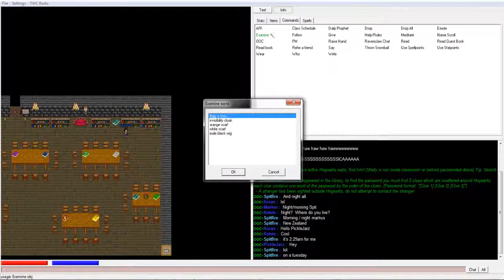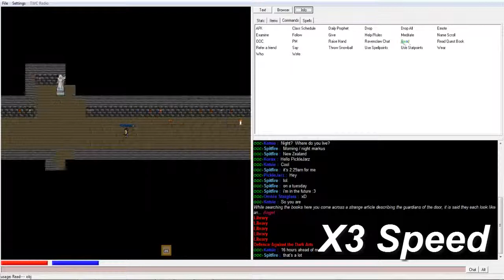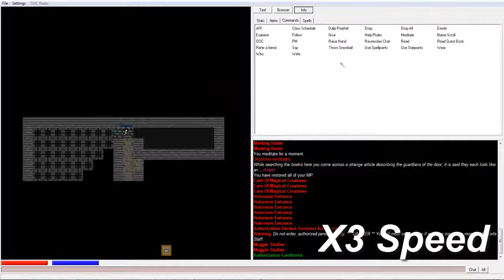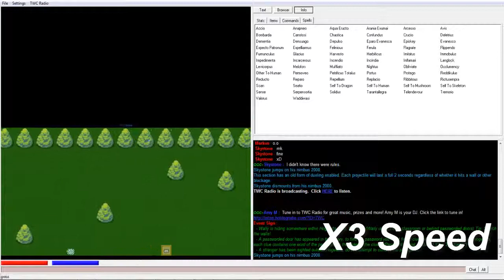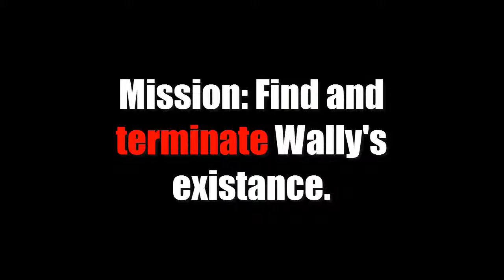TWC Columbus Day Event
Yay, Columbus Day (even though everything about him in america is a lie)! At least we don't live in the sky.

Sorry if a song of yours was played in this video. Please don't sue me :(